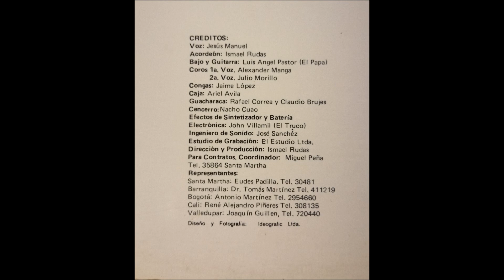QUIERO OLVIDARTE - JESUS MANUEL - ISMAEL RUDAS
QUIERO OLVIDARTE
LOS PARRANDEROS
JESUS MANUEL - ISMAEL RUDAS
LP: DIRECTO AL CORAZON